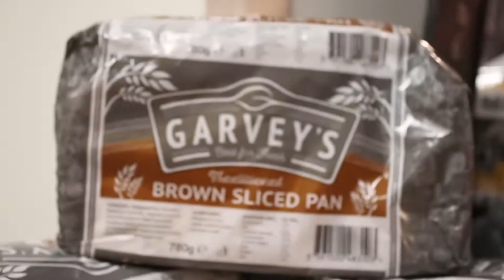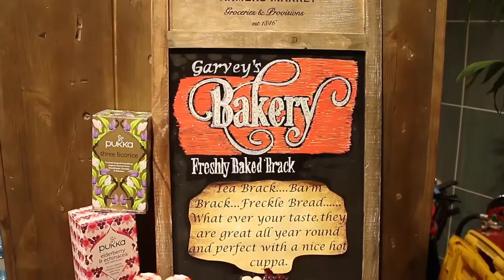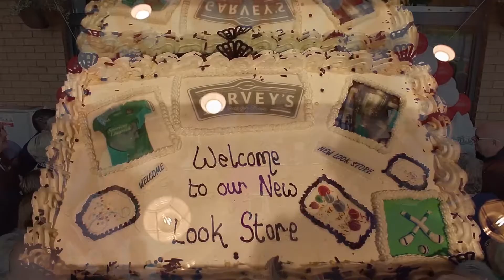Corbally Store of the year